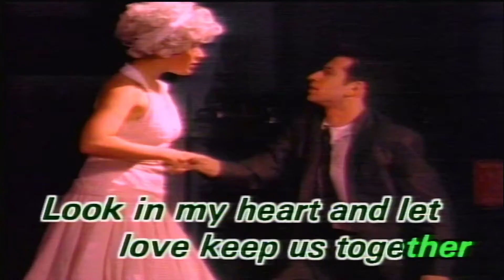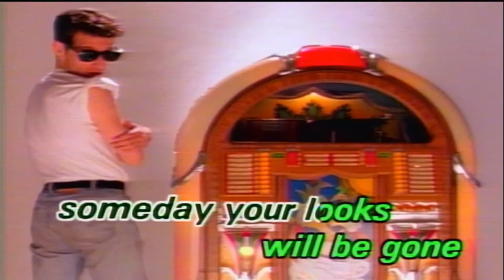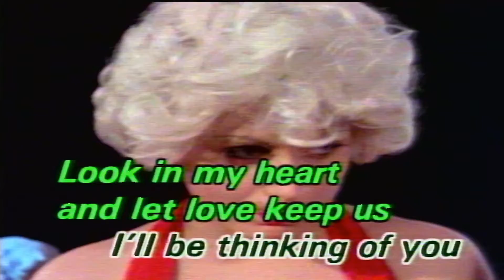LOVE WILL KEEP US TOGETHER - Captain & Tennille - Karaoke Version - Vocal Images Vol. 14